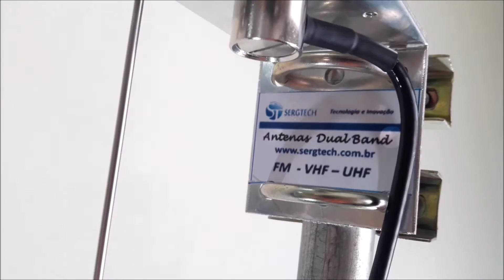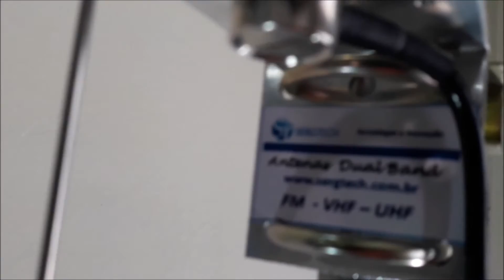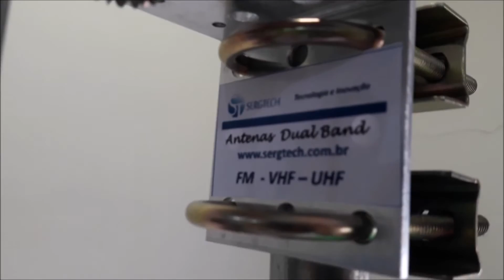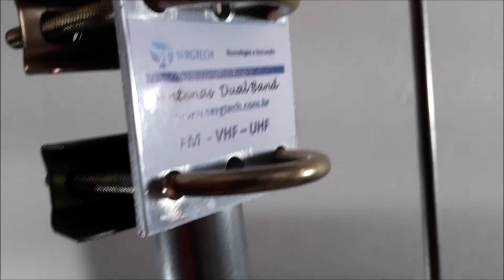dica! Veja nossa antena Para rádio PX de alto acabamento e fácil instalação nosso site sergtec